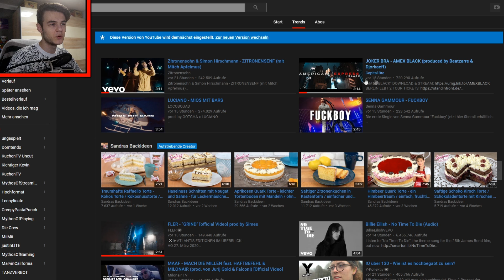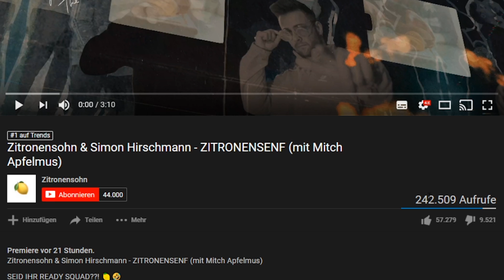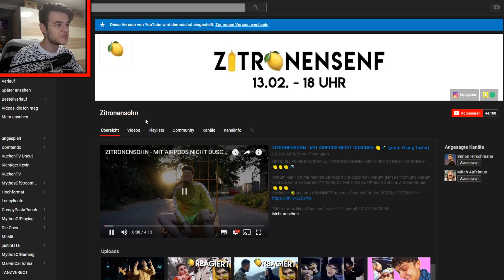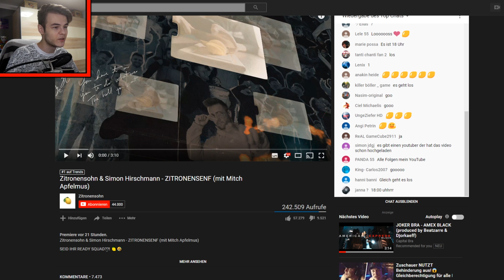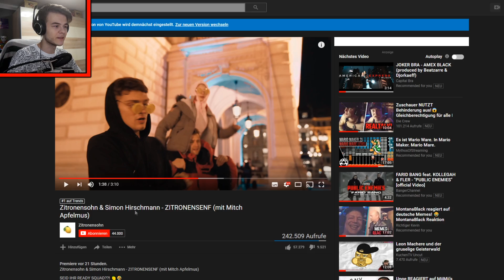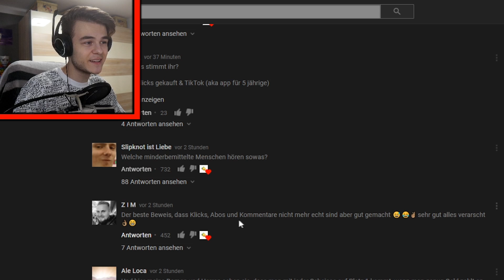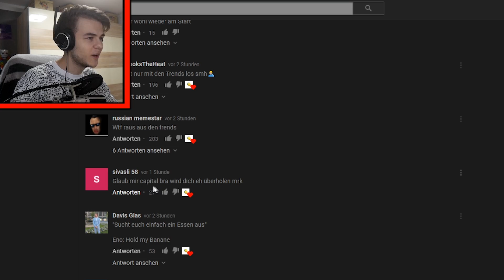IN DIE TRENDS GEKAUFT !? | Zitronensohn - ZITRONENSENF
Heute schauen wir mal auf Platz 1 in den Trends und müssen etwas seltsames feststellen.. yeah

*Mein Mikrofon

*Meine Webcam